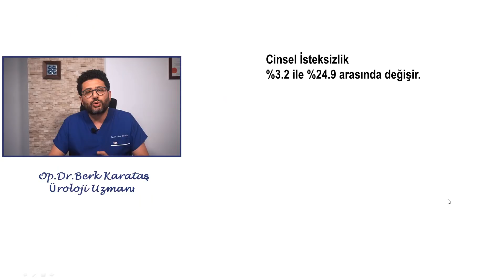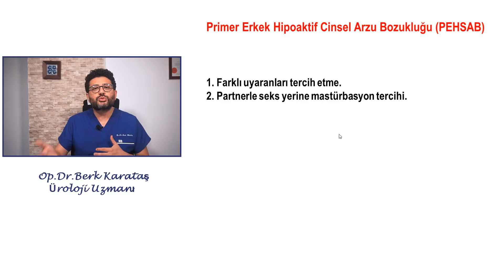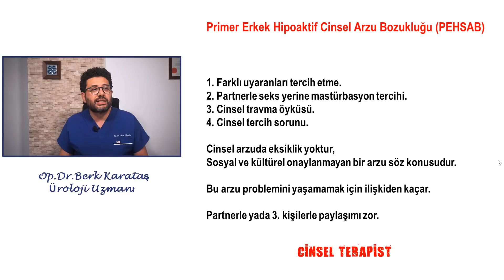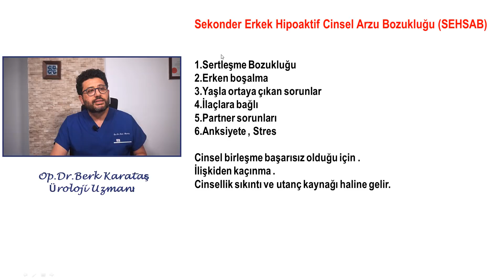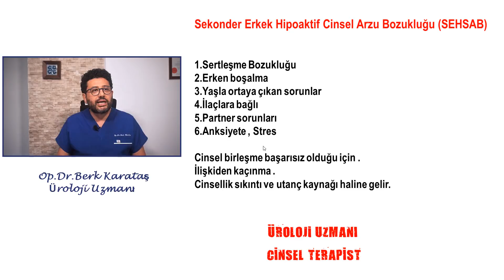Cinsel İsteksizlik Nedenleri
Cinsel isteksizlik erkelerde %3-25 arasında görülür.Çocukluk çağı travmalardan tutunda sertleşme bozukluğuna kadar birçok nedeni vardır.Kısaca nedenlerin anlatıldığı bilgilendirici video.